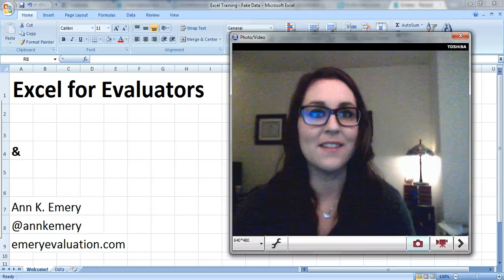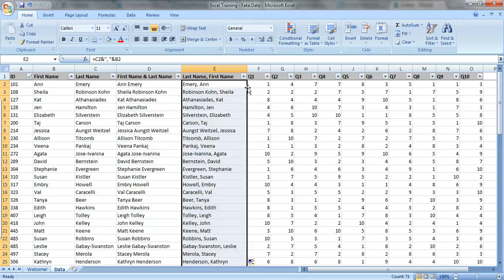How to Combine Content from Multiple Cells into a Single Cell in Excel with the & Operator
Use the & operator to concatenate letters and numbers from a few different cells into a single cell. In this example, I combine first names from one column and last names from another column into a single column that displays the First Last format.

Most "professional" reports are too long, dense, and jargony. Transform your reports with our complimentary mini course